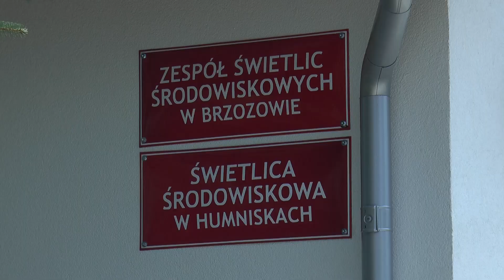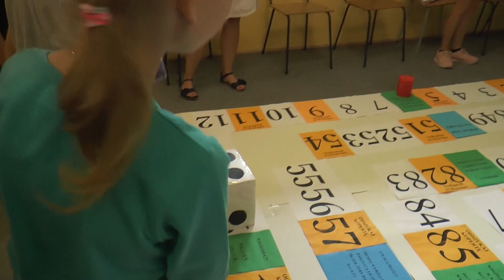Bo w świetlicy fajnie jest